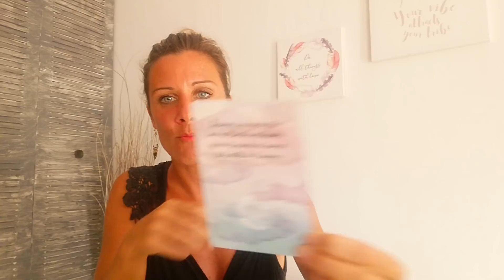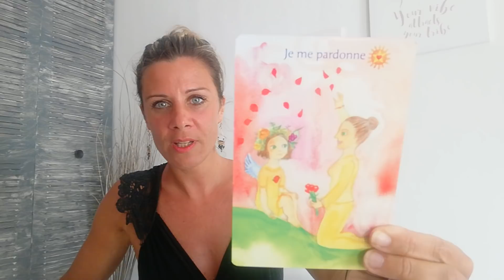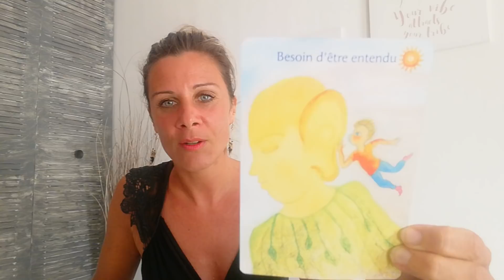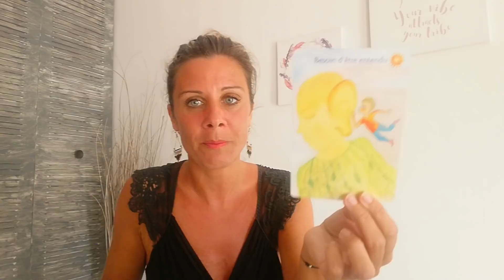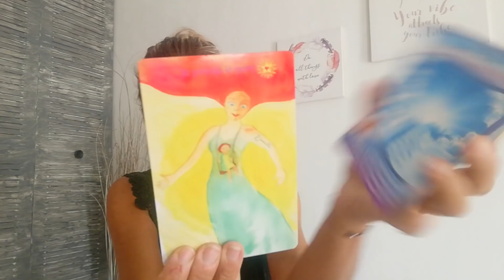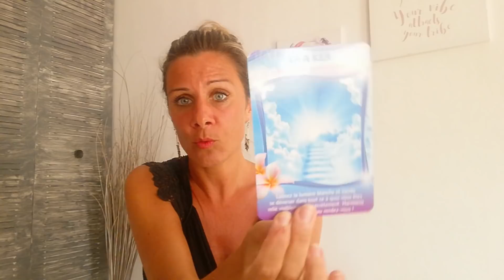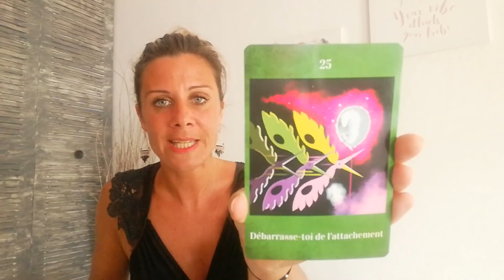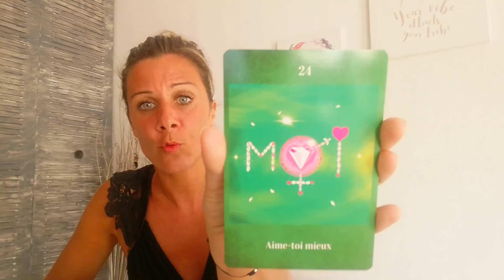Flammes Jumelles du 24 au 30 Août Féminin Sacré: "Je rayonne car je me choisis"